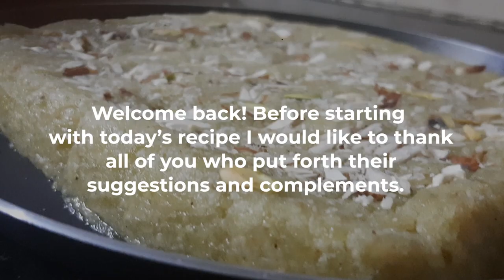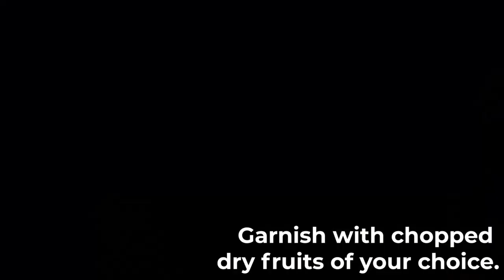Lauki ki Barfi | Healthy Sweet Dish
I am pretty sure you are aware of the time when there is Lauki stored away in your refrigerator. This recipe is a clever way to enhance the taste of Lauki. Both kids as well as adults will enjoy this delicacy.